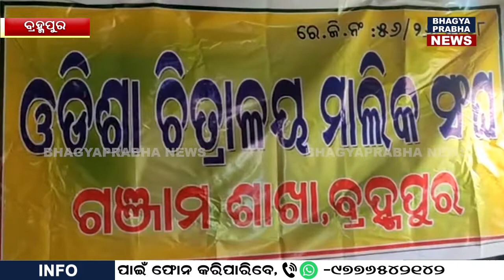Press Meet By Ganjam Kalakar Sangha In Berhampur..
ବ୍ରହ୍ମପୁର ଠାରେ ଗଞ୍ଜାମ ଜିଲ୍ଲାର ବିଭିନ୍ନ କଳାକାର ସଂଘର ଣିଲିତ ସାମ୍ବାଦିକ ସମ୍ମିଳନୀ.